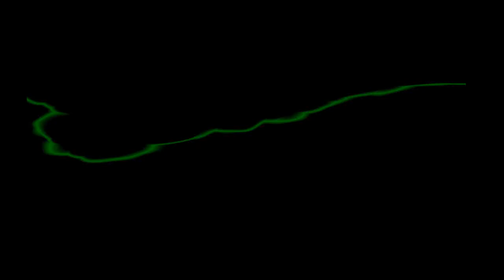MHW prerenderring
building blocks of a new era